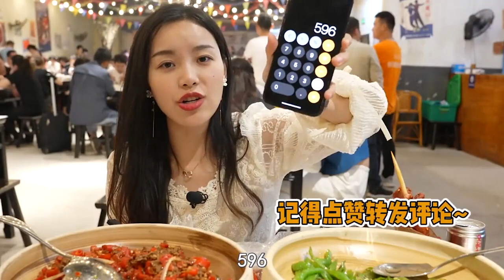Ep36 | How Chinese Cooking ASMR - New Mukbang Eating Show